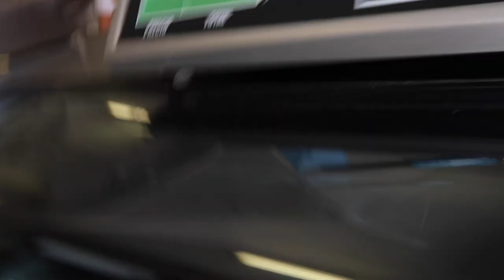Buying Orange Juice, Liver, and Milk in Mexico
Song: Mitch Murder - Remember When